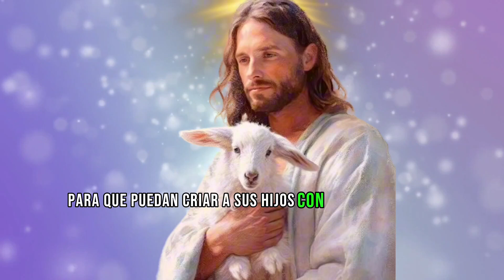Oración PODEROSA diaria 🙏🙏 para el 15 de OCTUBRE dedicada a todos los PADRES 👨‍👧‍👦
🙏 ¡Bienvenidos a nuestra Oración Poderosa diaria! 🙏

En este video, te traemos una oración especial dedicada a todos los padres. 💖 En el Día de los Padres, el 15 de octubre, elevamos nuestras plegarias y gratitud por todos los padres del mundo. 👨‍👧‍👦

Esta oración te ayudará a expresar tus sentimientos y buenos deseos hacia tus padres, o para honrar su memoria si ya no están entre nosotros. 🕊️ Únete a nosotros en este momento de reflexión y espiritualidad.

No importa tu religión, esta oración está diseñada para tocar los corazones y las almas de todos. 🌍

Comparte esta oración con amigos y familiares que puedan necesitarla.